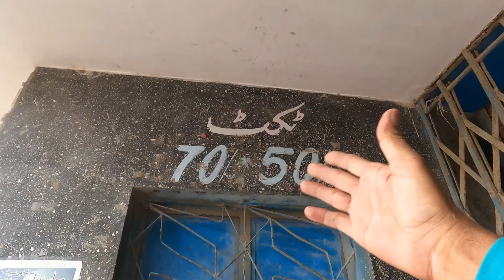Oldest Karachi Saba Cinema اپنے بچپن کی یادیں تلاش کریں صبا سینما میں کون سی فلمیں دیکھتے تھے